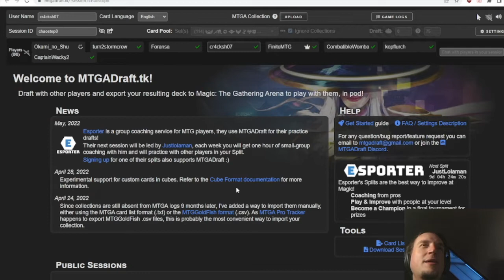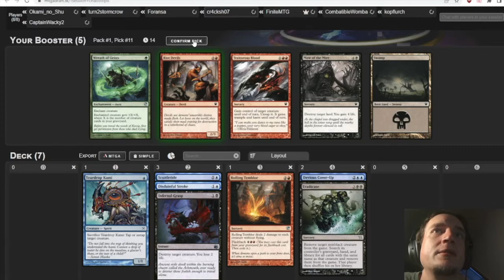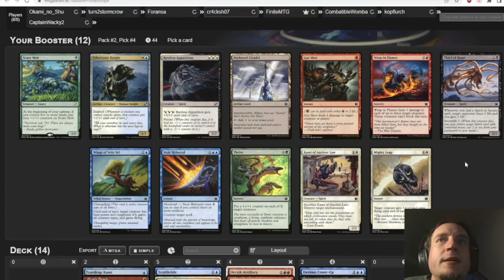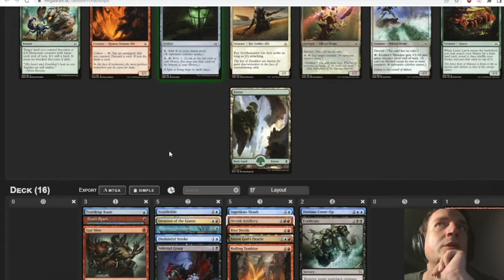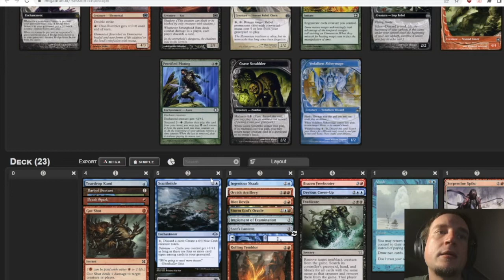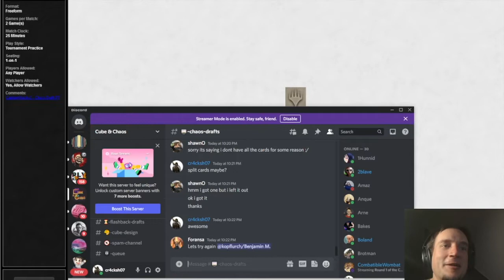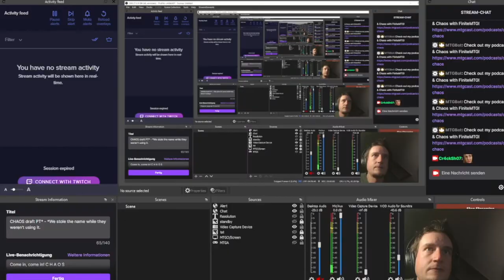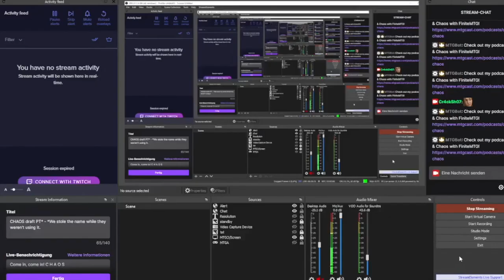When One Sweeper Isn't Enough | Chaos Draft Tournament! Top 8: Cr4ckSh07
Salutations! Once again, it is I: Jacob, aka Cr4ckSh07! As expected, we began this tournament 3-0, so it is time for the top 8 draft! Finite is passing to us, and since he prefers to draft 3-mana 3/3s to good cards, the draft should go swimmingly! That aside, how will we fare in the matches of the tournament? Find out here!
0:00 Draft
25:23 Matches